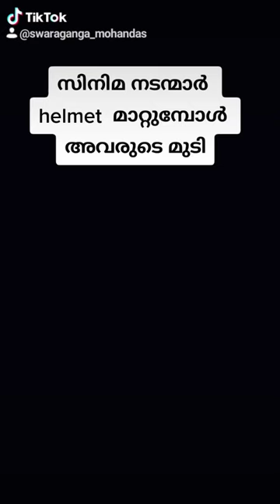🙂Relatable? oldvideo tiktok memes Dreamum WakeupumSong by Sowmya Raoh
Like and Support if you like my Viedos💜